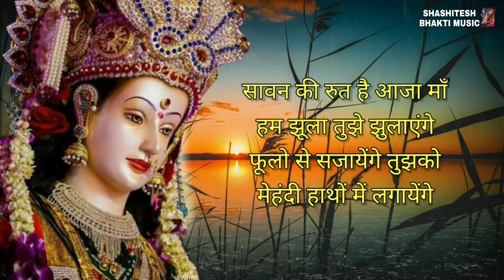सावन की रुत है आजा माँ (LYRICS)-Sonu Nigam | Durga Mata Bhajan | Navratri Special Song | Bhakti Song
jai maa vaishno devi, jai maa vaishno devi song, jai maa vaishno devi gana, jai maa vaishno devi video, jai maa vaishno devi video song, jai maa vaishno devi hd video songs, full hd, navratri special bhajans, navratri 2018, naurate, naurate songs, gulshan kumar bhajan, gulshan kumar, anuradha paudwal, sonu nigam, leke pooja ki, jagdati pahado wali maa, maa tu mujhe darshan de, vaishnav, durga chalisa, film, devotional movie songs, jai, mata, di, goddess, divine mother, kali, mahakali, Meri Mai, Meri Maa Ke Barabar Koi Nahi

jai maa vaishno devi song, jai maa vaishno devi gana, jai maa vaishno devi video, jai maa vaishno devi video song, jai maa vaishno devi hd video songs, full hd, navratri special bhajans, navratri 2018, naurate, naurate songs, gulshan kumar bhajan, sonu nigam, vaishnav, film, devotional movie songs, jai, mata, di, goddess, divine mother, kali, mahakali, aaja maa tainu, aaja maa tenu akhiyan udeek diya dj song, aaja maa tainu akhiyan udik diyan, navaratri, gulshn kumar devi bhakti geet, god